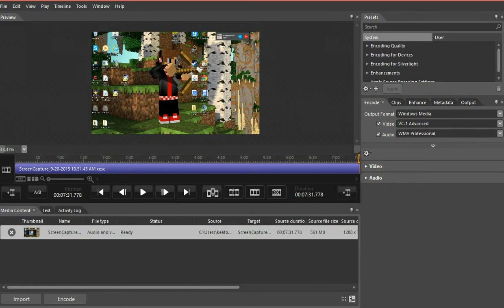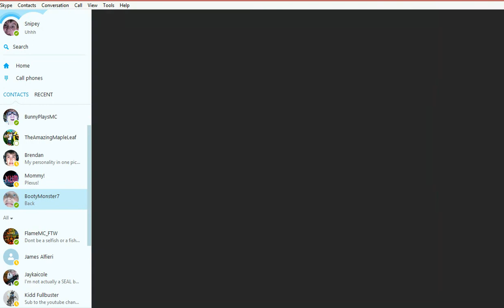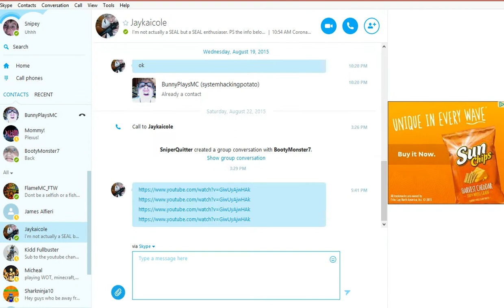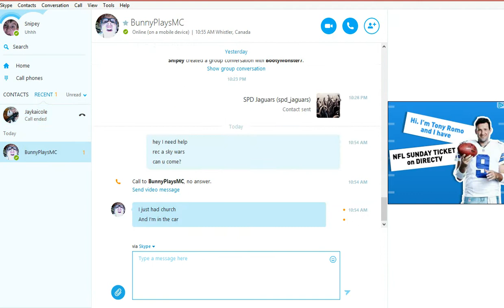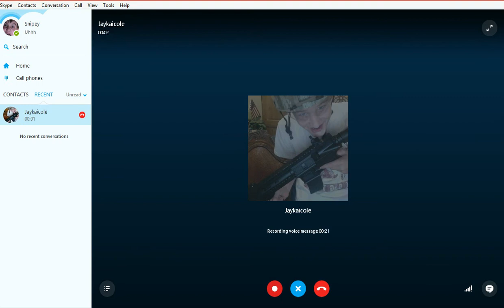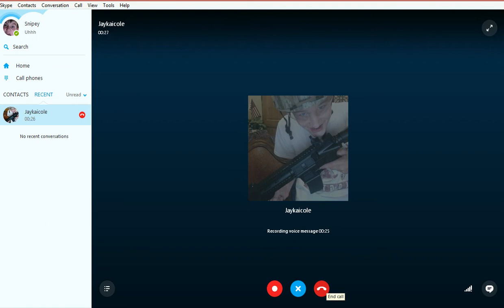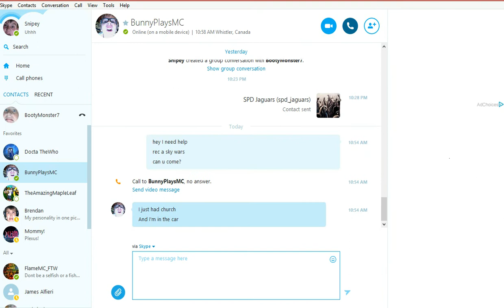Your Gli.... Out Ma...... - Trolling with Sniperblitz